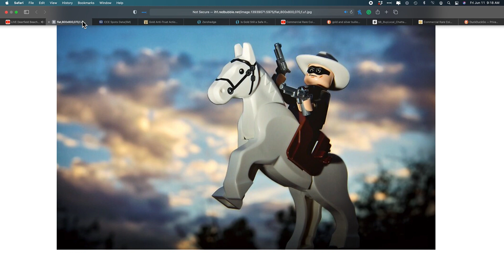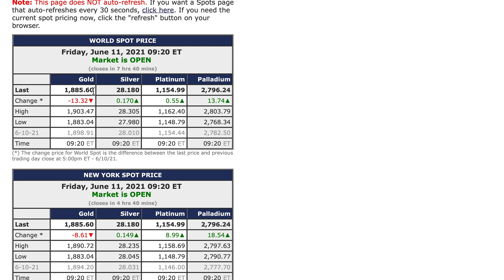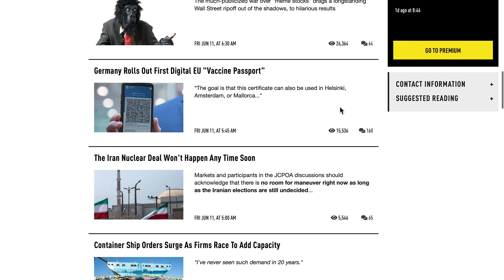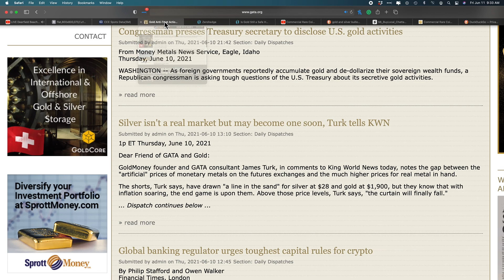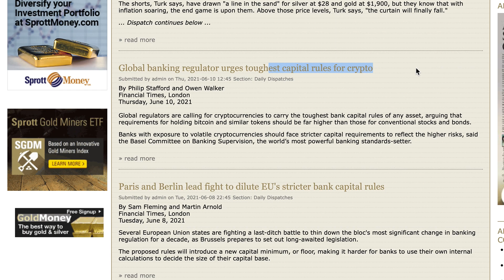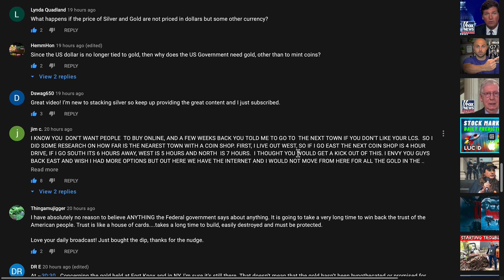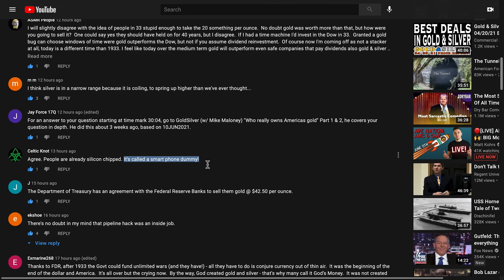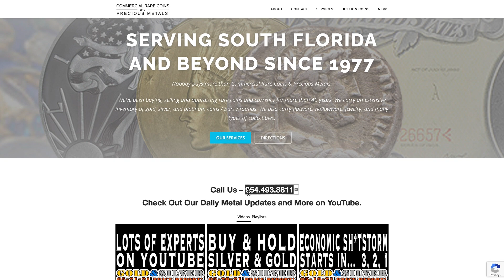Gold & Silver Price Report 06/11/21 Hi-Ho Silver! Away!!!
Gold & Silver Price Report
06/11/21
Hi-Ho Silver! Away!!!

Today we cover how Silver is really on the move! and how groups may provide safety and productivity but how groups also corral large numbers of pray together for a larger predator's snack!   Also, "Inflation fears" and how the main stream makes little effort to keep you informed of the metals market.
Then we come to France... France's Macron urges G-7 to sell "gold" to bail out another far away African country.
(And the French call Americans stupid, huh thats Ironic)
Speaking of stupid... we look at the Elon Musk effect and how everything is rigged but only the casino throughs you out when you figure it out!
Oh yeah, and charts, farts and Big Supply issues too!!!
We how you enjoy the show!